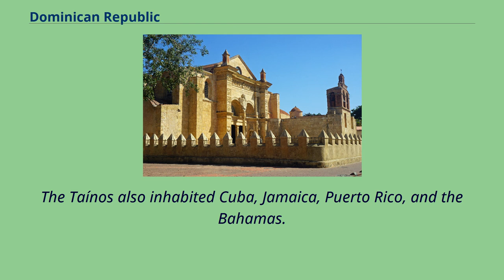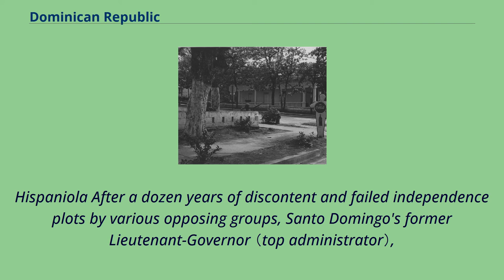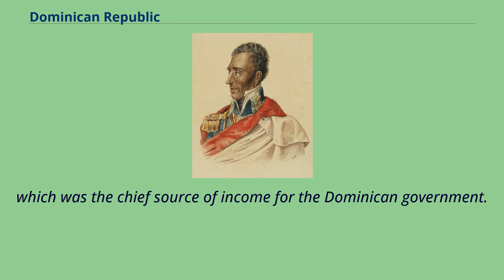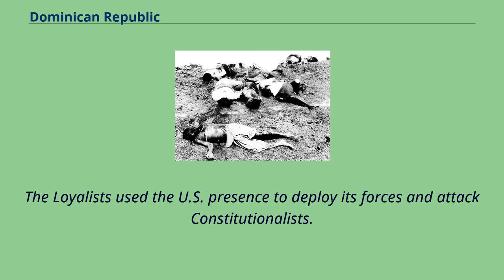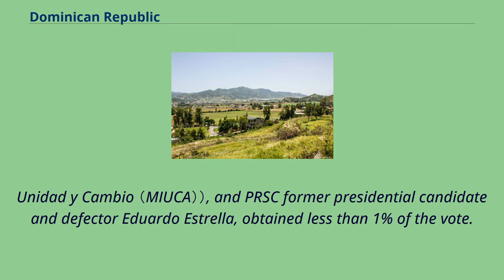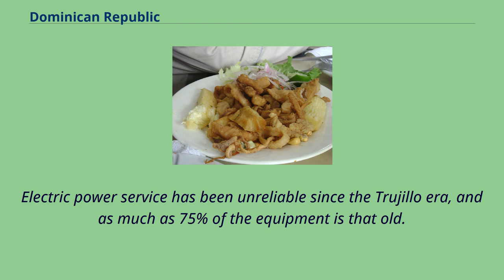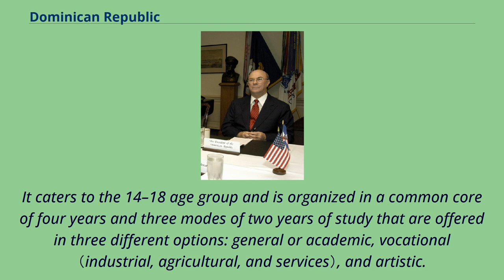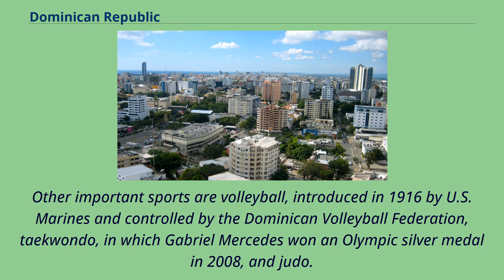Dominican Republic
The Dominican Republic （/dəˈmɪnɪkən/ də-MIN-ik-ən; Spanish: República Dominicana, pronounced [reˈpuβlika ðominiˈkana] （listen）） is a country located on the island of Hispaniola in the Greater Antilles archipelago of the Caribbean region.
It occupies the eastern five-eighths of the island, which it shares with Haiti, making Hispaniola one of only two Caribbean islands, along with Saint Martin, that is shared by two sovereign states.
The Dominican Republic is the second-largest nation in the Antilles by area （after Cuba） at 48,671 square kilometers （18,792 sq mi）, and third-largest by population, with approximately 10.
8 million people （2020 est.）, of whom approximately 3.
3 million live in the metropolitan area of Santo Domingo, the capital city.
The official language of the country is Spanish.
The native Taíno people had inhabited Hispaniola before the arrival of Europeans, dividing it into five chiefdoms.
They had constructed an advanced farming and hunting society, and were in the process of becoming an organized civilization.
The Taínos also inhabited Cuba, Jamaica, Puerto Rico, and the Bahamas.
The Genoese mariner Christopher Columbus explored and claimed the island for Castile, landing there on his first voyage in 1492.
The colony of Santo Domingo became the site of the first permanent European settlement in the Americas and the first seat of Spanish colonial rule in the New World.
In 1697, Spain recognized French dominion over the western third of the island, which became the independent state of Haiti in 1804.
After more than three hundred years of Spanish rule, the Dominican people declared independence in November 1821.
The leade...